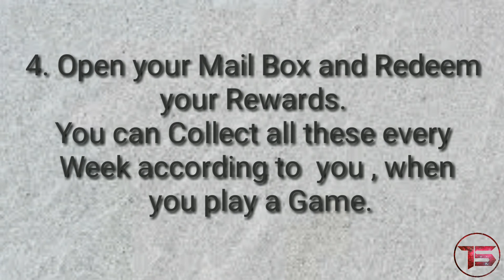PUBG Free Silver Fragments || BP Coins || Bonus Challenge Vouchers || offer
Today In this video ,I  will show you how to get free PUBG  Silver Fragments, BP Coins & Bonus Challenge Vouchers .

if you are PUBG player you may try this new PUBG feature of a game.